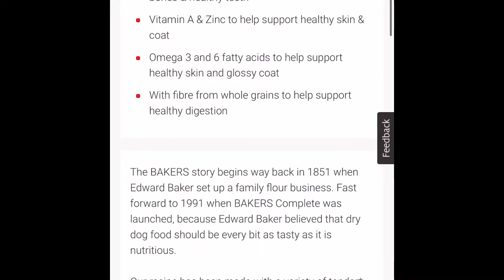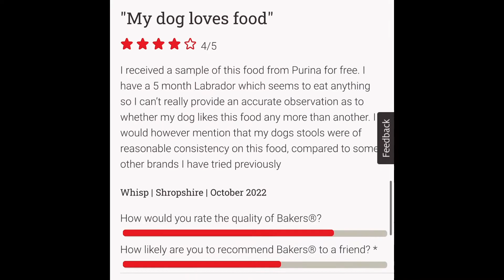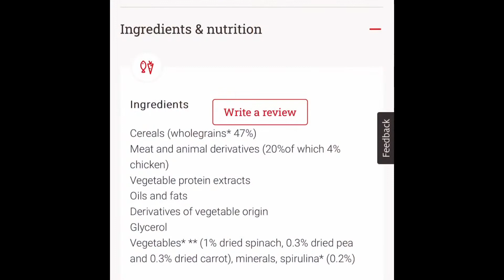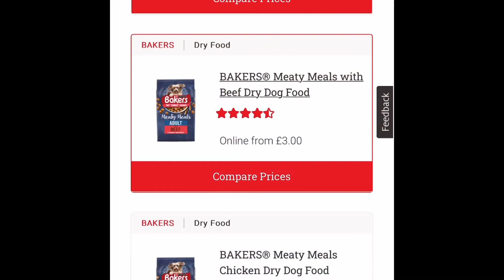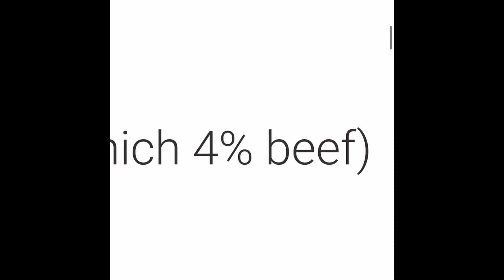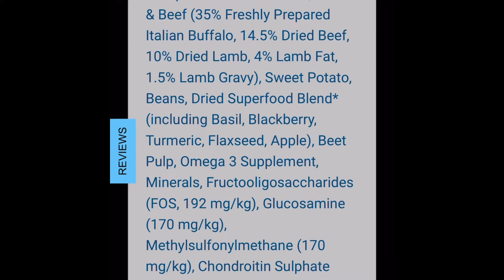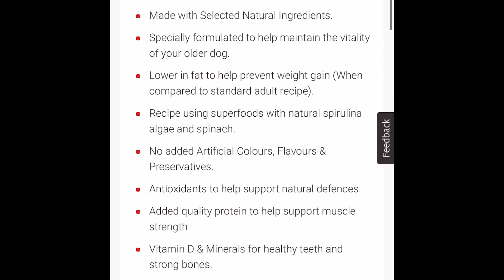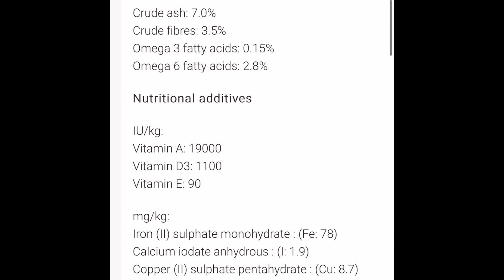Bakers Dog Food! I wasn’t expecting this!…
Bakers is one of the biggest and cheapest brands of dog food. You can purchase it just about anywhere, but should you?
Well I have all the answers here for you and the answers may shock you like it shook me!